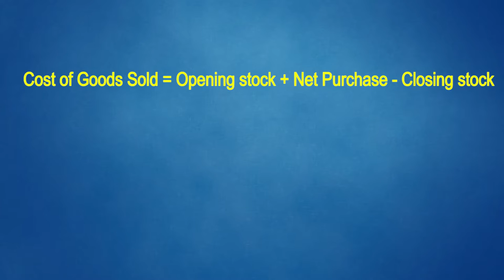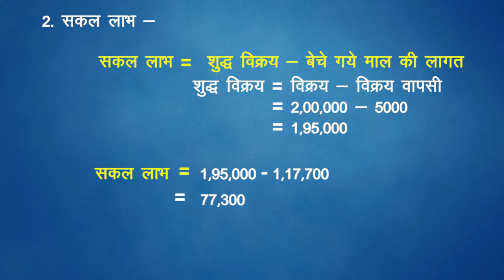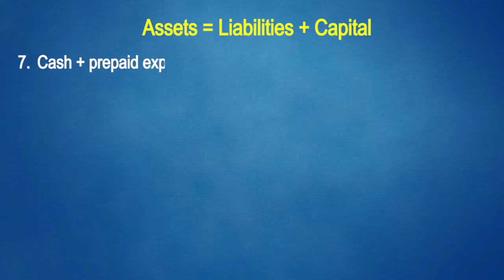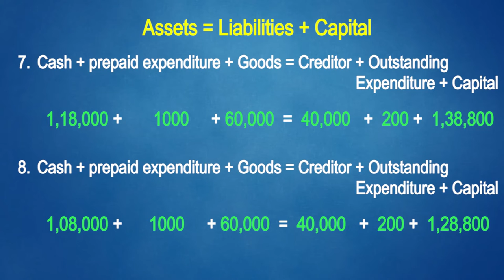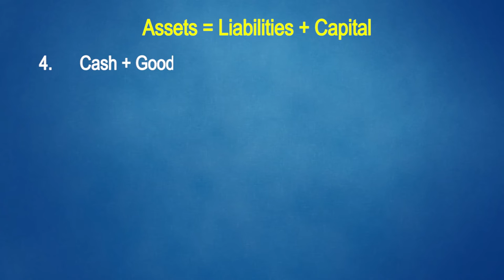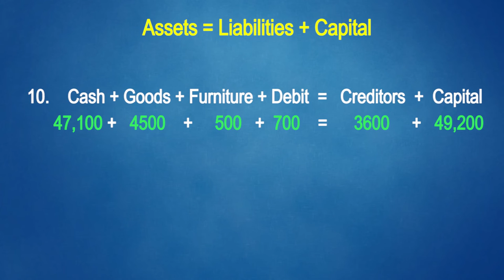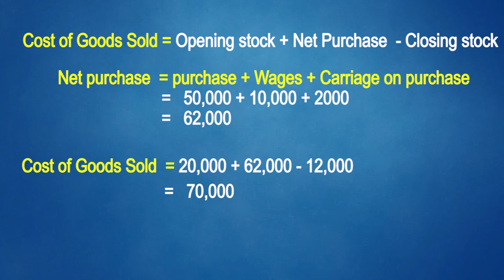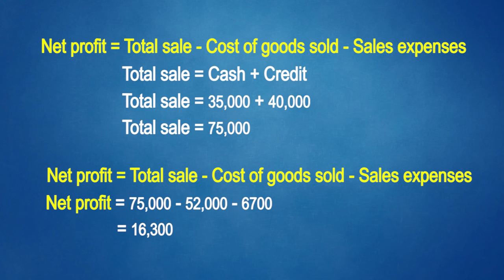CLASS 11th ACCOUNTS | CHAPTER - ACCOUNTING PROCEDURES RULES OF DEBIT AND CREDIT | 3